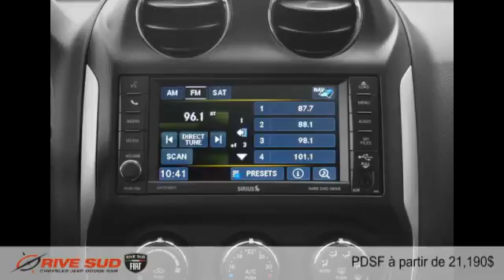Jeep Compass 2015 à Brossard (près de Longueuil et Montréal)